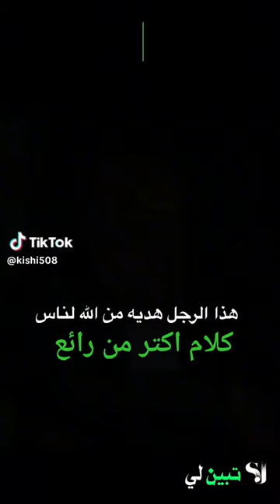3 سبتمبر 2023